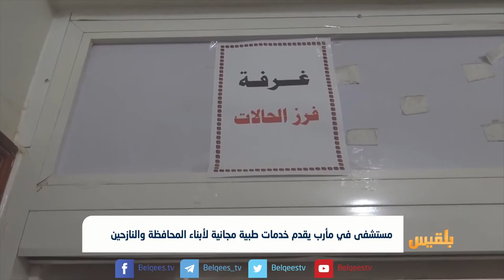مستشفى في مأرب يقدم خدمات طبية مجانية لأبناء المحافظة والنازحين | تقرير: عبدالله القادري